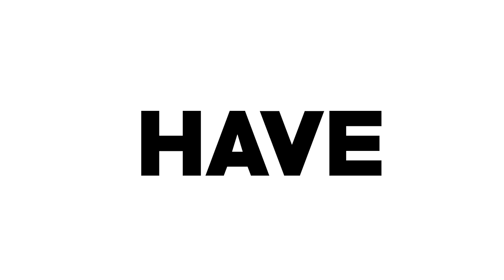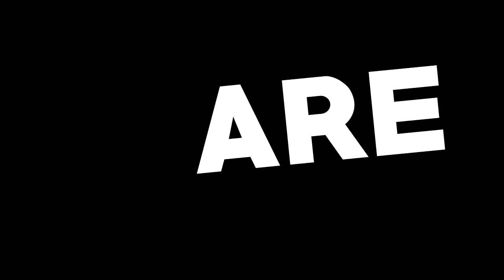MY MR. CRAINER DISS TRACK! (ft. Derp Ssundee & JSKEE)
Watch as SSundee DROPS HIS FIRE DISS TRACK ON CRAINER!! How will Crainer be able to come back from this?! LOL, also remember this is all for fun, no ill will is meant for Crainer, we are still good friends!!.

JSKEE's Info! (Helped with the song!)